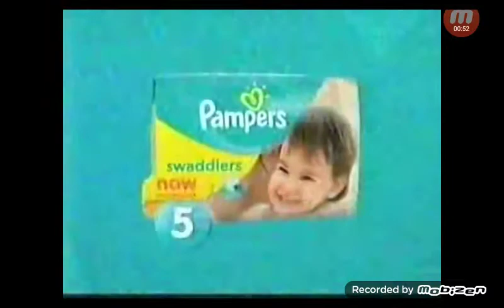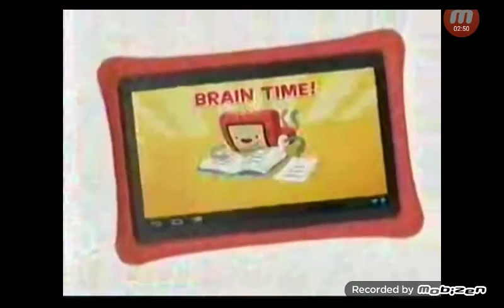nickelodeon commercial break (October 2013)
credit to Veebs